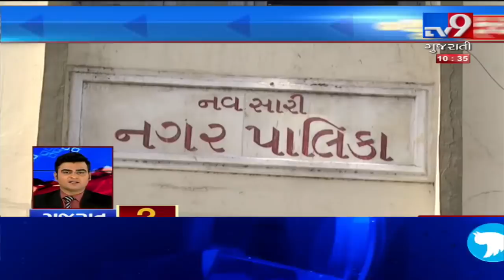Top News Stories Of Gujarat : 26-10-2019 | Tv9GujaratiNews